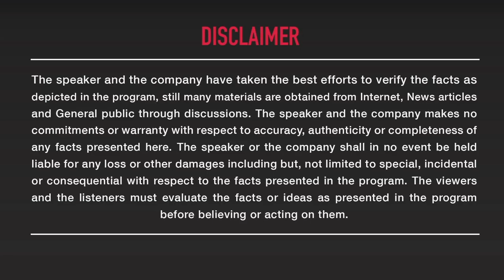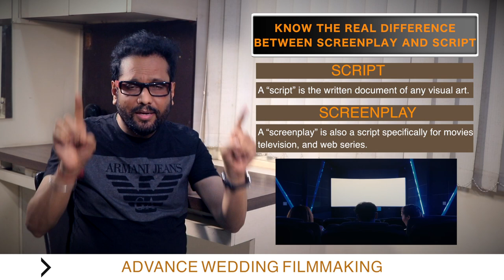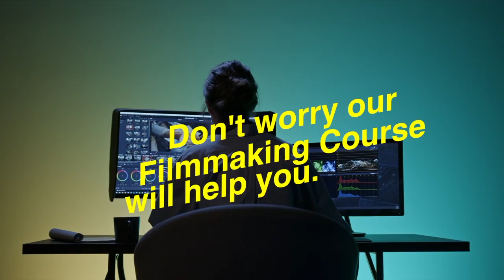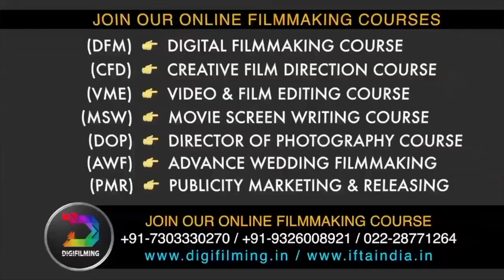Difference between Script & Screenplay writing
Understand these 3 differences between a script and a screenplay
- By Samar K Mukherjee
This video has explained in detail that what are the three main differences between script and screenplay as well as what you have to keep in mind while doing these two genres i.e. script writing and screenplay writing.
JOIN Career-oriented & Online Filmmaking Courses
Digifilming द्वारा संचालित IFTA का Advanced Digital Filmmaking  का कोर्स हिंदी/English में उपलब्ध। Scientific तरीके से बनाई गई एकमात्र ऐसा practical कोर्स है जिससे घर बैठे हिंदी/English में फ़िल्ममेकिंग की बारीकियां सिखने के बाद, आप किसी प्रोडक्शन हाउस में short term इंटर्नशिप कर अपना कैरियर, Job या freelancer के रूप में शुरू कर सकते है।
Digifilming Pvt. Ltd.
Our website-based Online Courses
1. Advanced Digital Film Making ( DFM ) - Master Course
2. Director Of Photography ( DOP ) - Cinematography Course
3. Creative Film Direction ( CFD ) - Direction Course
4. Video and Movie Editing ( VME ) - Editing Course
5. Movie Screen Writing ( MSW ) - Scripting Course
6. Acting & Modelling Craft (AMC) - Acting Course
7. Advance Wedding Filmmaking (AWF) - Wedding filming course
Our Android App based Online courses
1. Advance Wedding Filmmaking (AWF)
2. Mobile Video Editing (MVE)
PRACTICAL WORKSHOPS & MASTERCLASS (1 TO 7 DAYS) - Offline
1. DOP PRACTICAL WORKSHOP - ( RED & ARRI )
2. SCREENWRITING WORKSHOPS
3. CREATIVE DIRECTION WORKSHOP
4. ADVANCED FILM MAKING WORKSHOP
5. ACTING & MODELLING WORKSHOP
Account Detail for course purchase
Every course content has a lifetime support system. If you face any issue in the field of Filmmaking, you can get free lifelong guidance from our support team.
Start your own independent filmmaking business as an "Independent Filmmaking Consultant" (IFC)
By taking the franchise of our organization as Digifilming Channel Partner (DCP) you can achieve your different status.
4. Technical review
5. Movie and Film editing video